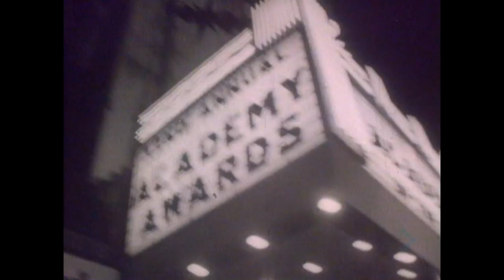Jive Bunny And The Mastermixers - Swing The Mood (1989) (HQ Recondition)